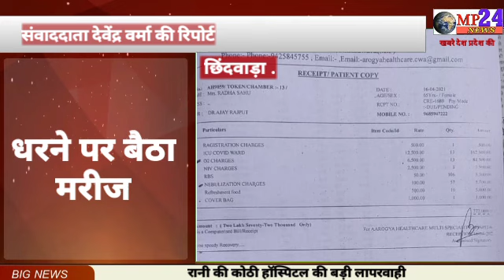रानी की कोठी हॉस्पिटल की बड़ी लापरवाही